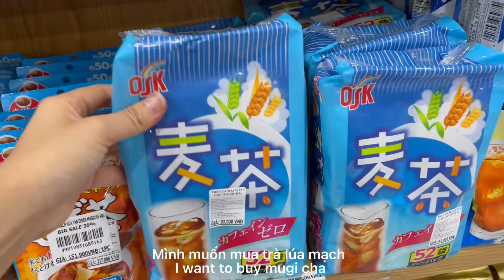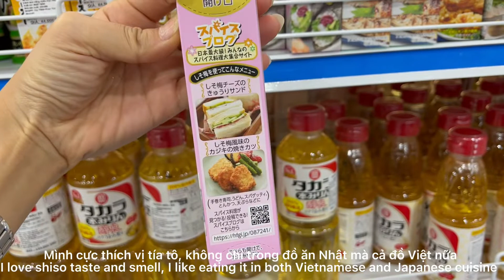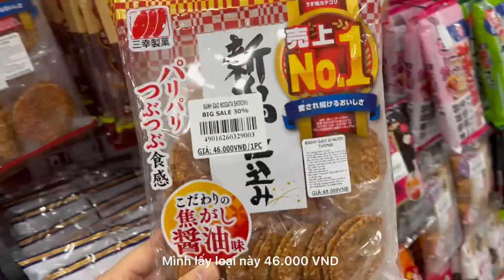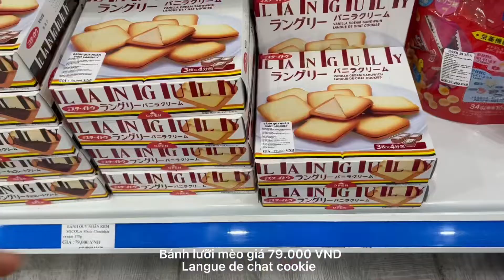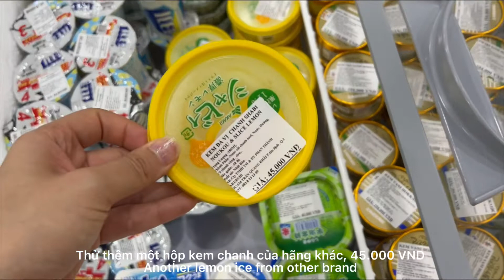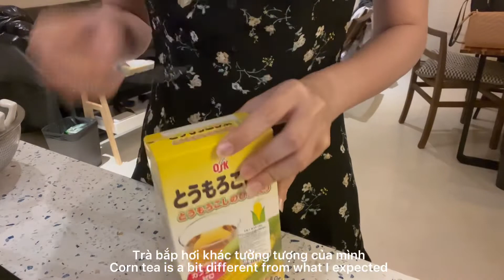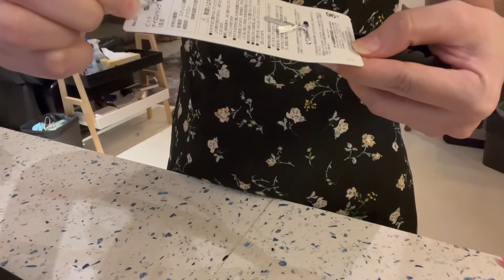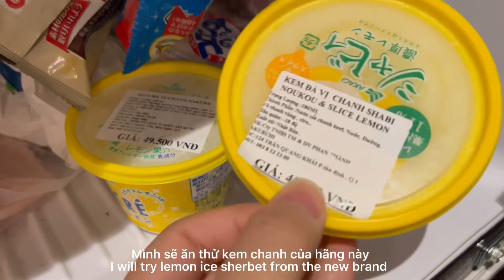ASMR Grocery Shopping cures stress at famous Japanese supermarket, Window shopping at Muji Vietnam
Xin chào các bạn, hôm nay mình đi dạo ở Muji và sau đó mua rất nhiều đồ Nhật ở siêu thị Nhật gần đó.  Có siêu thị Nhật Bản nào ở chỗ  bạn không?  Hãy chia sẻ cùng mình nha.

Hi everyone, today I went window shopping at Muji and then bought a lot of Japanese stuffs at a Japanese supermarket nearby. Do you have any Japanese supermarket in your city? Please share with me.
Love from Vietnam 💓